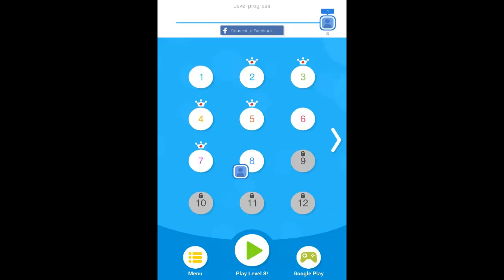Tap Tap Dash Level 8 Walkthrough Gameplay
More info about the game:
* Insanely addictive game-play! Don't say we didn't warn you *
Tap to jump or change direction
Don’t fall off the path
Unlock new characters
Only 1000 levels to beat. That shouldn't be too hard, right?

Be sure to get your friends to play to see who can get the furthest.